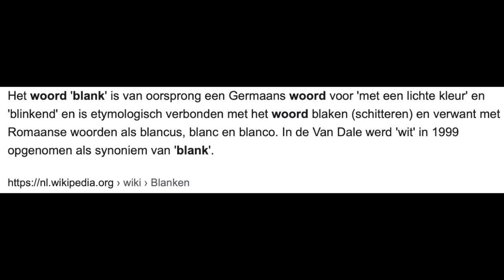Zuilcast nr. 9: Zihni Özdil over de 'unholy alliance' tussen neoliberalisme en woke